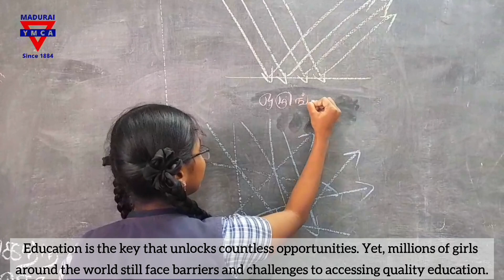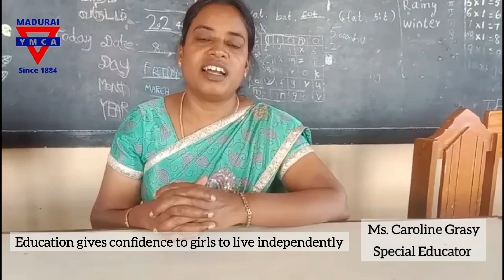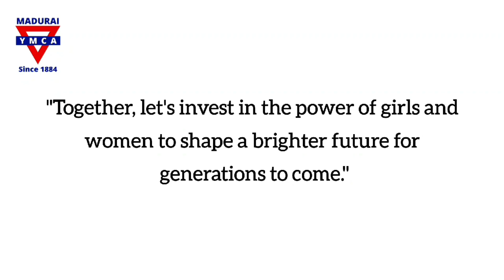YMCA Madurai | Empowerment through Education : Investing in Girls and Women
Together, let's invest in the power of girls and women to shape a brighter future for generations to come.